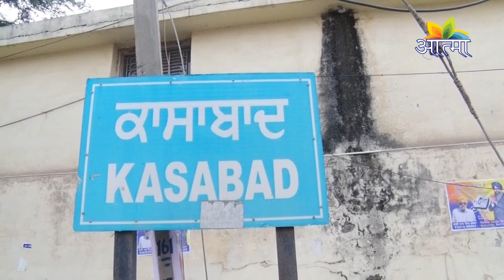आज के धार्मिक व् सामाजिक समाचार = 17.02.2022